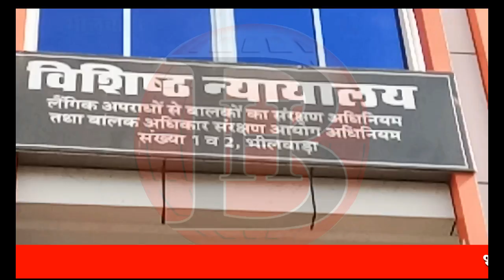घर में अकेली किशोरी के हाथ बांध कर किया दुष्कर्म, मिली 10 साल की सजा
भीलवाड़ा हलचल। विशिष्ट न्यायाधीश (पोक्सो 2) भूपेंद्रकुमार सनाढ्य ने आज लिरडिय़ा निवासी दिनेश पुत्र रामेश्वरलाल रैगर को 10 साल की सजा और 20 हजार रुपये जुर्माने से दंडित किया है। दिनेश पर नाबालिग से दुष्कर्म का आरोप है।
न्यायालय सूत्रों के अनुसार, मांडल थाने में 14 अप्रैल 2019 को एक व्यक्ति ने रिपोर्ट दी कि वह अपनी पत्नी के साथ सुबह साढ़े नौ बजे झडूले के कार्यक्रम में शामिल होने कालियास गया था। घर में नाबालिग बेटी अकेली थी। रात आठ बजे वह खाना खा रही थी। दरवाजा खुला था। दिनेश रैगर, नाबालिग को घर में अकेला देखकर अंदर घुस आया। उसने नाबालिग के हाथ चुन्नी से बांध दिये। लड़की चिल्लाई, लेकिन घर के सामने शादी होने से डीजे बजने से कोई चीख नहीं सुन पाया और मदद के लिए नहीं पहुंचा। आरोपित दिनेश ने परिवादी की बेटी से दुष्कर्म किया। इसी दौरान बड़ा भाई का बेटा घर आ गया। उसने दरवाजा बंद देखकर खटखटाया, लेकिन हाथ बंधे होने से पीडि़ता दरवाजा नहीं खोल पाई। इसके बाद उसने दरवाजा तोडऩे की धमकी दी। इस पर दिनेश ने दरवाजा अंदर से खोला। दिनेश के परिजन भी वहां आ गये, जिन्होंने परिवादी के भाई के बेटे सहित दो जनों से मारपीट की। ये लोग दिनेश को भी अपने साथ ले गये। इन दोनों घायलों को जिला अस्पताल में भर्ती करवाया गया। ग्रामीणों की सूचना पर परिवादी गांव लौटा तो पुत्री ने आपबीती बताई। पुलिस ने इस रिपोर्ट पर मामला दर्ज कर आरोपित दिनेश को गिरफ्तार किया। तफ्तीश के बाद चार्जशीट न्यायालय में पेश की। सुनवाई पूरी होने पर आज कोर्ट ने दिनेश को सजा और जुर्माने से दंडित किया।